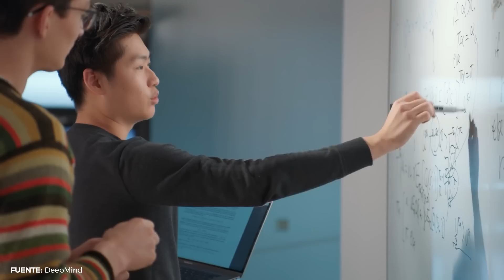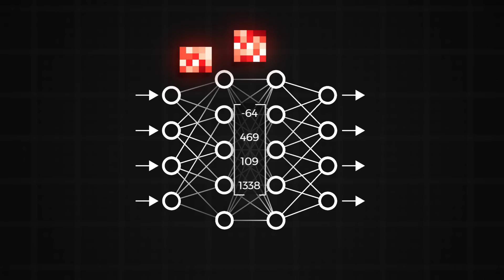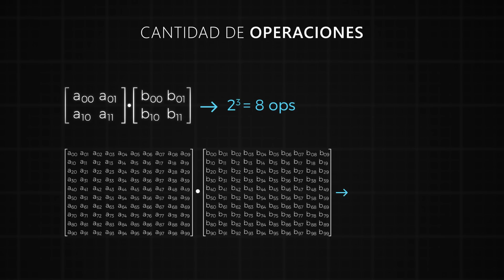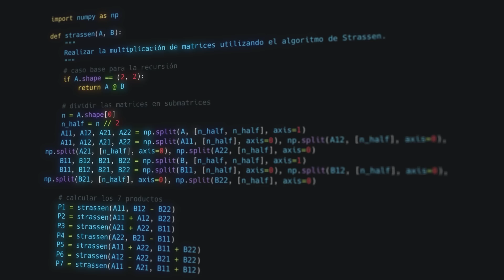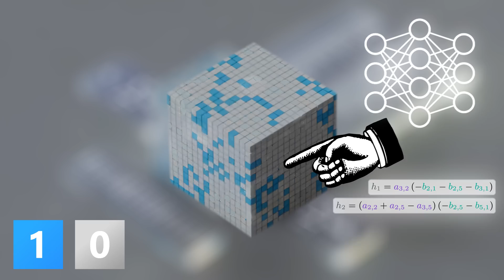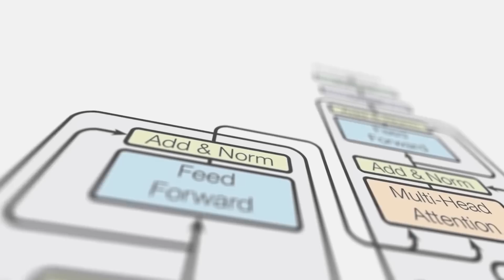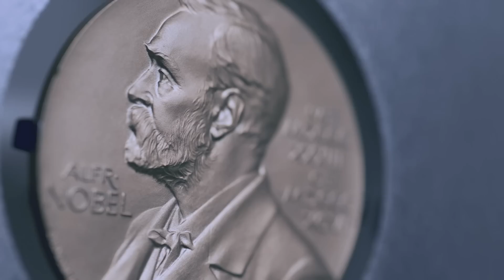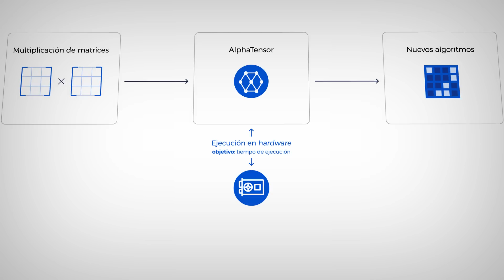La IA de DeepMind que Descubrió NUEVOS ALGORITMOS! (AlphaTensor)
¿Puede una IA avanzar el conocimiento científico? Sí, y AlphaTensor es la prueba de ello. Tras algo tan conocido por todos como es la multiplicación de matrices, se esconde una de las operaciones básicas de la computación moderna. Ahora, gracias a la IA de DeepMind AlphaTensor, se ha podido descubrir nuevos algoritmos para computar estas multiplicaciones de forma más eficiente. ¡Vamos a verlo!

📹 EDICIÓN: Carlos Santana y Diego Gonzalez (Diocho)

--- ¡MÁS DOTCSV!

📣 NotCSV - ¡Canal Secundario!

-- ¡MÁS CIENCIA! ---